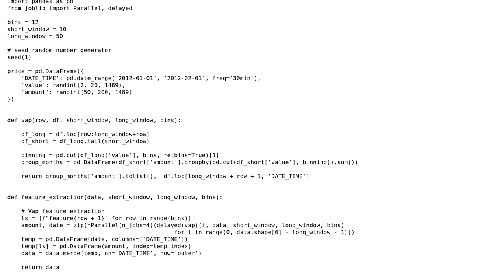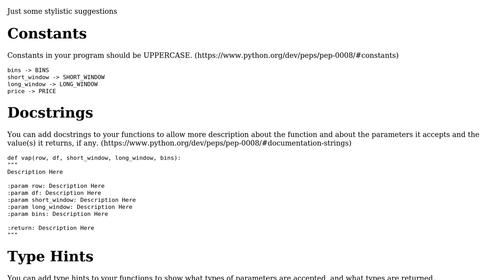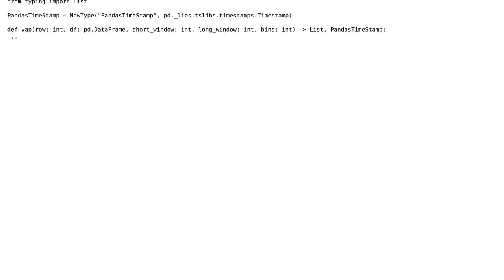Code Review: Pandas iteration over rows for features calculation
With thanks & praise to God, and with thanks to the many people who have made this project possible! | Content (except music & images) licensed under CC BY-SA | Music | Images & others | With thanks to user Nestoras Chalkidis user Linny and the Stack Exchange Network Trademarks are property of their respective owners. You are responsible for your own actions.